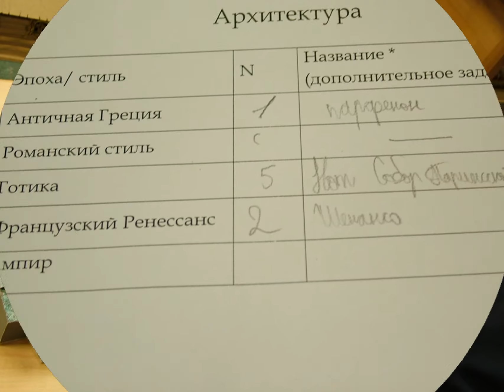Частная школа Московский лицей "СТУПЕНИ": ИГРА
Игра
Хотите найти хорошую частную школу в Москве?
Московский лицей Ступени - лидер московского частного образования, базовая школа НИУ-ВШЭ, лучшая частная школа в рейтинге Департамента образования

Объявляется прием в первый и в подготовительный классы на 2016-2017 учебный год!